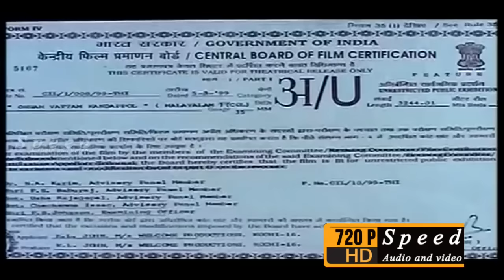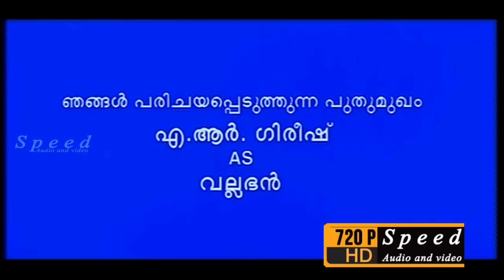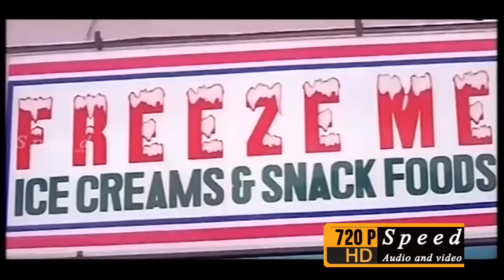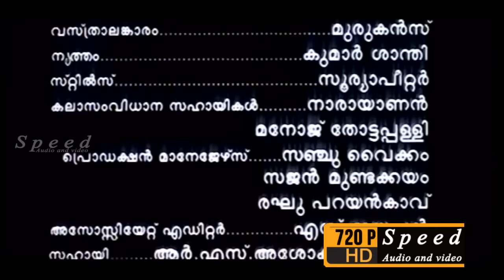Onnam Vattam Kandappol Malayalam Full Movie | Kalabhavan Mani, Praveena, Harisree Ashokan, Sudheesh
Director: K. K. Haridas
Cast: Kalabhavan Mani, Praveena, Harisree Ashokan, Sudheesh